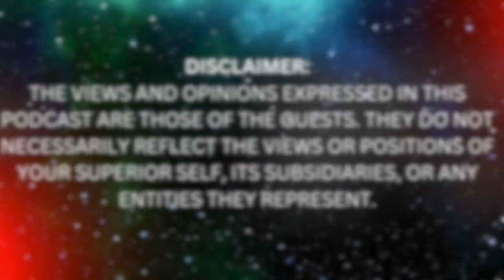Discover Your Destiny: Astrology Secrets to Manifesting Your Dreams with Debra Silverman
🌟 Welcome to Your Superior Self, the channel where we explore the realms of personal growth, self-awareness, and spiritual awakening. Today, we are beyond thrilled to have the renowned astrologist and cosmic guide, Debra Silverman, as our special guest. 🌟

In this captivating interview hosted by Trey Downes, prepare to embark on an enchanting journey through the cosmos as Debra unravels the celestial secrets that lie within each and every one of us. With her profound understanding of astrology and her innate ability to connect deeply with individuals, Debra brings a wealth of wisdom and insights that will undoubtedly leave you inspired and empowered.

🌠 As a true visionary in the world of astrology, Debra Silverman's work transcends the boundaries of traditional astrological practices. She seamlessly merges psychology, intuition, and spiritual awareness, creating a unique and transformative approach that resonates with countless seekers from all walks of life. Through her extensive experience, she has honed the art of reading birth charts, helping people to understand their core essence and guiding them toward fulfilling their soul's purpose.

🌌 Throughout this in-depth interview, Debra shares fascinating stories of her encounters with the stars and the profound impact astrology has had on the lives of her clients. You'll be captivated by her genuine warmth, humor, and compassion as she reveals how the cosmic dance of the planets influences our emotions, relationships, and life's journey.

🔭 Join us as Debra Silverman delves into her own spiritual journey, opening up about the challenges she has faced and the deep insights she has gained along the way. Her authenticity and vulnerability serve as an inspiring reminder that embracing our uniqueness and vulnerability is key to unlocking our true potential.

🌈 Whether you're a seasoned astrology enthusiast or new to cosmic exploration, this interview promises to be an eye-opening and transformative experience. Debra's guidance will encourage you to look within, embrace your strengths and shadows, and navigate life's twists and turns with newfound clarity and confidence.

🌙 Tune in to Your Superior Self as we delve into the magic of astrology and connect with the stars within. Allow Debra Silverman's radiant spirit and profound wisdom to guide you toward discovering your own superior self. Don't miss this extraordinary opportunity to explore the cosmos and unravel the mysteries of your soul with the brilliant insights of Debra Silverman.

Welcome to Your Superior Self, a show exploring the depths of human consciousness through meditation, metaphysics, mysticism, NDEs, and psychedelics.  Join us on a journey of self-discovery as we delve into the mysteries of the mind and uncover the secrets of the universe.  From ancient wisdom to modern science, we'll be exploring the many paths to enlightenment and self-actualization. Let's unlock the full potential of our minds and become our Superior Selves together.